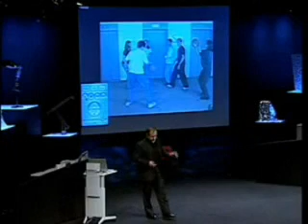Perception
This is really funny  Try to follow the Task he gives you and you are in for a big surprise
the second time you watch